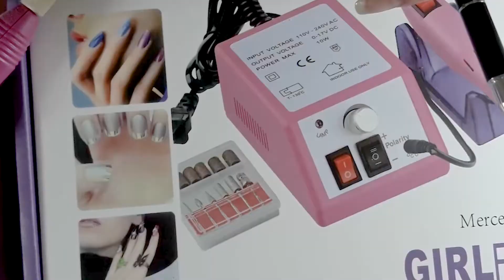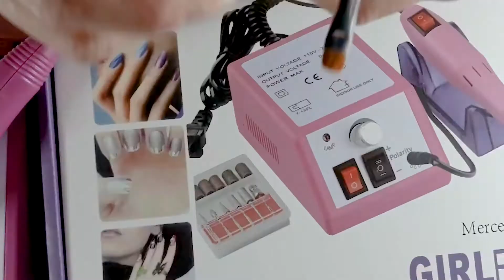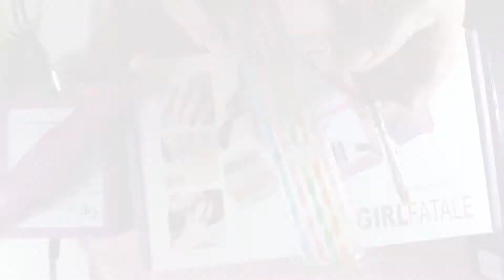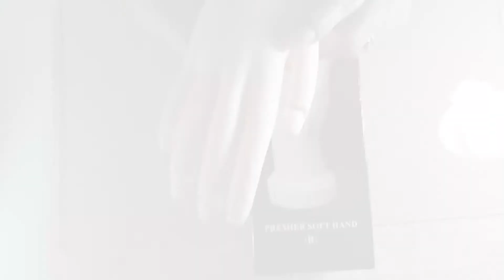Conheça alguns acessórios para treino de alongamento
Olá pessoalzinho querido nesse vídeo vou mostrar alguns acessórios barato que pode servir para quem está treinando a fazer alongamento. Confira